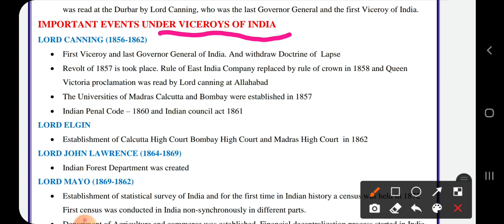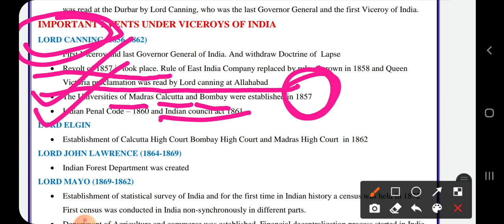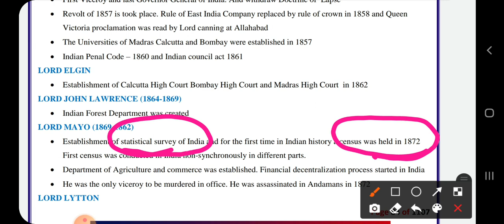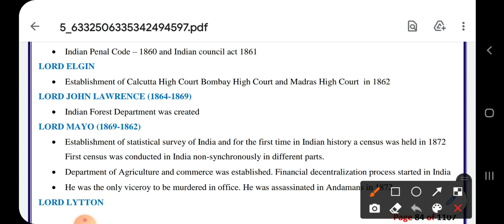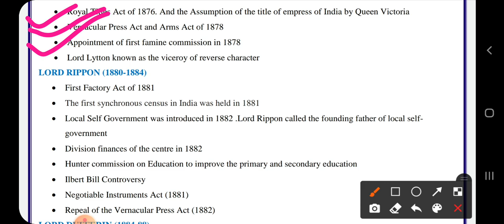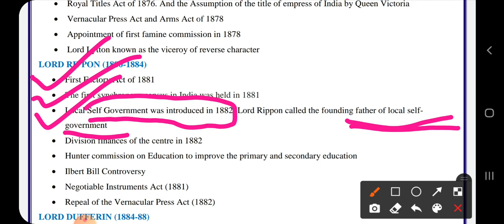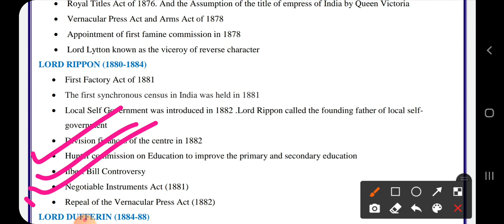VICEROY EXECUTIVE COUNCIL OF INDIA (PART - 1) | COMPLETE THEORY DISCUSSION BY GK247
All the content made by gk247 are informative for all kinds of job interview in exam.